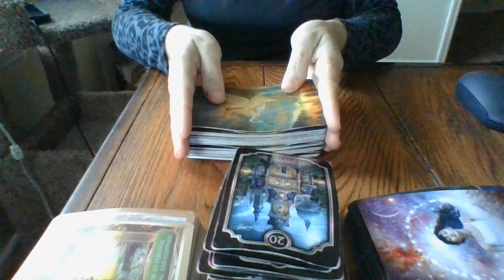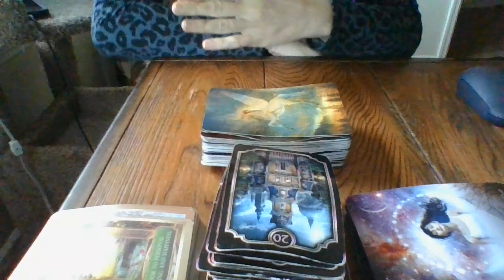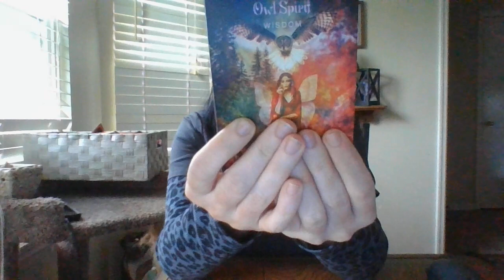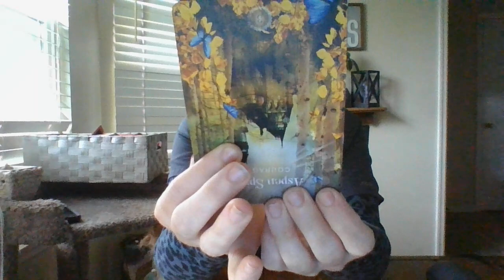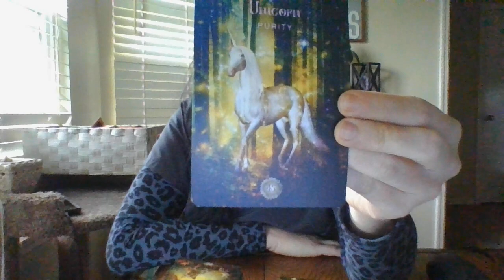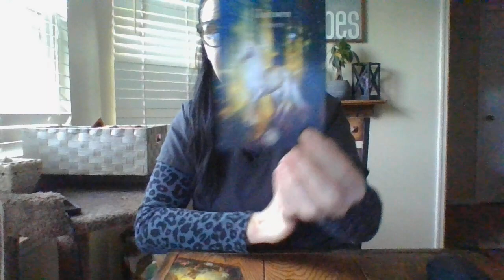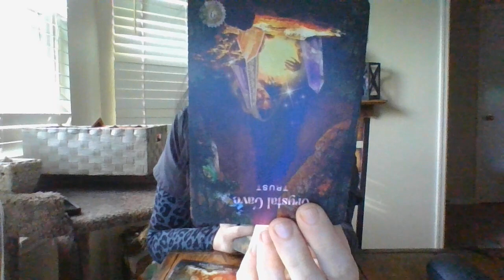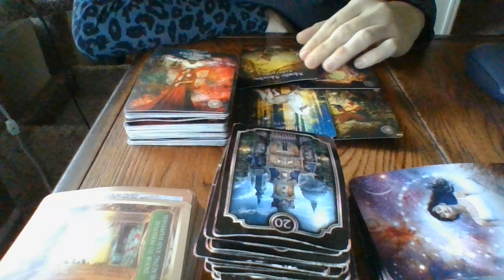3/22- AN AQUARIUS ABOUT TO BE A 'UNIVERSAL SHIFTER'! CHILD CUSTODY CASE/WORKPLACE SITUATIONS